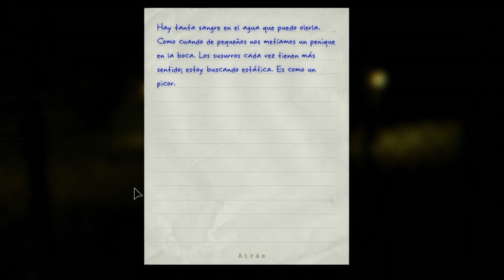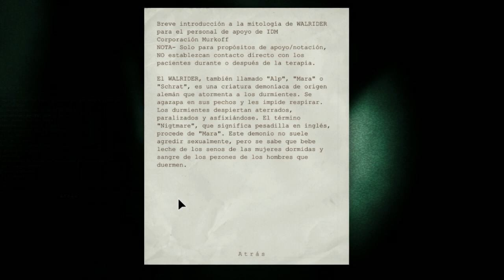Outlast con Acha - Parte 10 - Paco el bueno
➜ Es mi ángel de la guarda